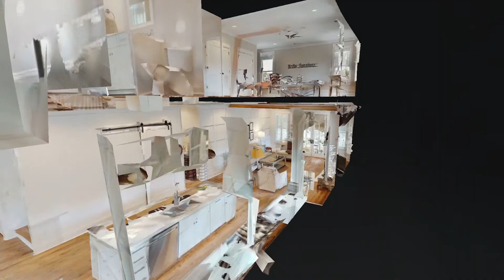2008 Natchez Trace Nashville TN 37212 Shannon FitzGerald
2008 Natchez Trace Nashville TN 37212 | Shannon FitzGerald

Shannon FitzGerald

Shannon has had a passion for real estate for over 15 years. She started out by buying her own properties to either flip, live in, or rent out for investment. Shannon then decided that she would LOVE to help others do the same. She currently owns properties in Los Angeles, Boston, and right here in Nashville, where she lives with her husband and two children.
Shannon loves to work with first time buyers, investors, and people that are relocating. She spent over 15 years traveling the world as a professional dancer and is very used to the relocation process. (long or short term)
Shannon would love to help you find the perfect home, or stage and sell the one you are living in now. She promises that there will be lots of laughs along the way. Life is too darn short to be taken so seriously.

2008 Natchez Trace Nashville TN 37212 | Shannon FitzGerald

2008 Natchez Trace Nashville TN 37212 | Shannon FitzGerald